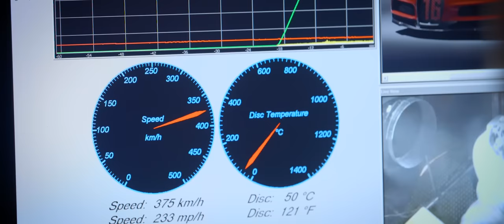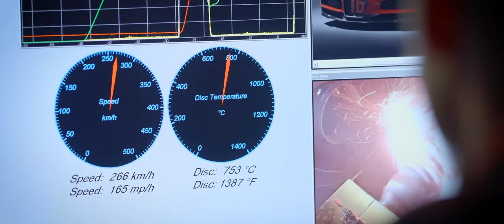BUGATTI CHIRON Titanium caliper brake-test extreme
FOR ALL VIEWERS: It is a film by BRANDT-VIDEO GmbH & Co KG! We filmed it, and we edited it. The music is a special composition from tonicum-music.de . And the company with the caliper is our customer.

From 380 km/h down to 80 km/h. Again an again. Extreme test of the first 3d-printed-titanium caliper.
The world's largest 3D-printed-titanium pressure functional component.
FOR ALL: Please read the description and several other of my comments: It is a film by BRANDT-VIDEO GmbH & Co KG! I filmed it, and I edited it. And a college produced the music. And the company with the caliper is our customer.